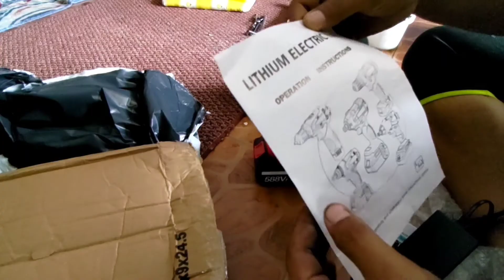VIOLEWORKS Electric Impact Wrench 800Nm 1/2" Square Drive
Bought from Shopee.my and directly shipped from China..
Very useful tools helping me on my workshop job..
Easy and convenience with just $50..